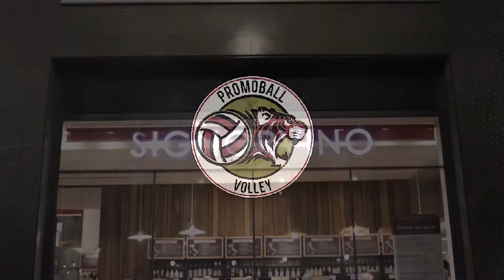Promoball ospite di SignorVino: a Brescia una serata tra sponsor all'insegna della convivialità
➡️ Venerdì 21 febbraio 2020 Promoball è stata ospite insieme ai suoi sponsor allo Store di SignorVino in Piazza Vittoria a Brescia per una serata all'insegna della convivialità, del buon cibo e dei vini italiani di alta qualità.
Ecco le interviste a Costanzo Lorenzotti, Presidente di Promoball V.B.F.; Samuele Rossini, titolare in franchising di SignorVino Brescia; e Francesco Apostoli, Amministratore Delegato di Promoball V.B.F.. 🏐🐯